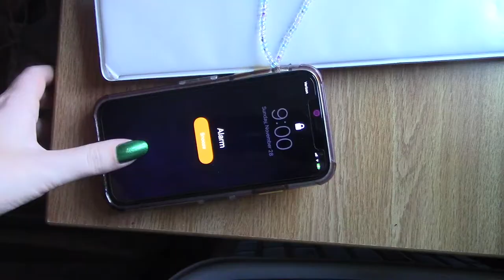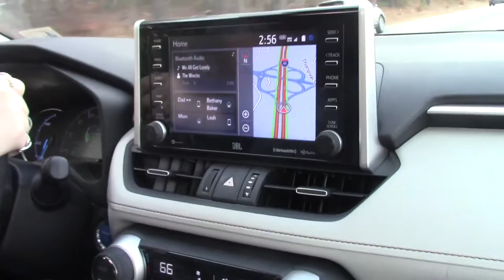The Driver Era Concert Vlog w/ Moontower & The Wrecks | DEZIRAE ELLEN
This vlog is longer than normal simply because this is a memory that I really wanted to capture for myself. Following are the timestamps to skip over the concert clips if you would like.

Moontower 10:18 - 11:50
The Wrecks 12:46 - 15:22
The Driver Era 15:22 - 23:53